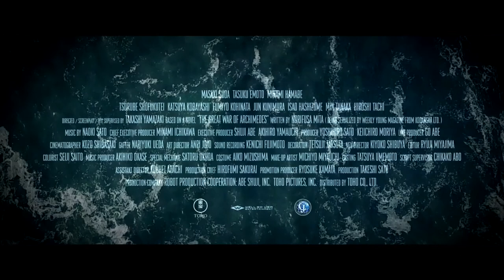The Great War Of Archimedes (Well Go USA | Official Trailer)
Pre-WWII, the Japanese Navy commissioned the creation of impressive “supership” Yamato, strongly opposed by a top official insisting on more strategic and battle-ready warships. After being ignored without cause, Admiral Yamamoto recruits a math genius to help uncover what he soon suspects is a massive conspiracy.

Cast: Suda Masaki, Emoto Tasuku, Hamabe Minami, Shofukutei Tsurube, Kobayashi Katsuya